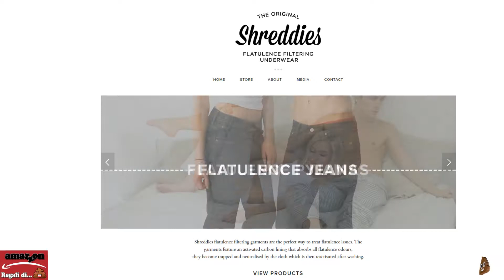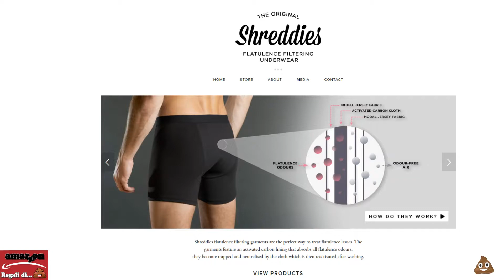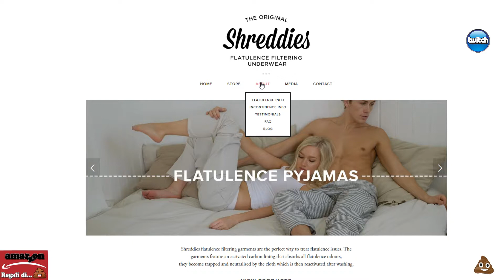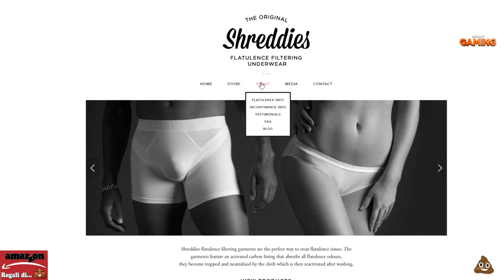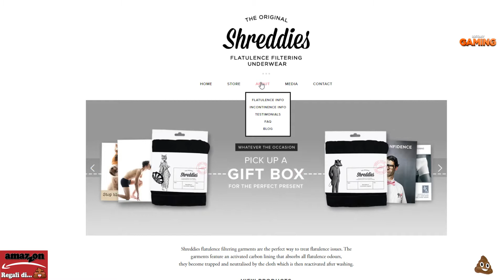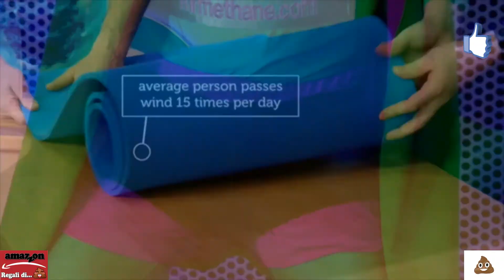Amazon - Regali di M.- #06 La mutanda anti-peto!